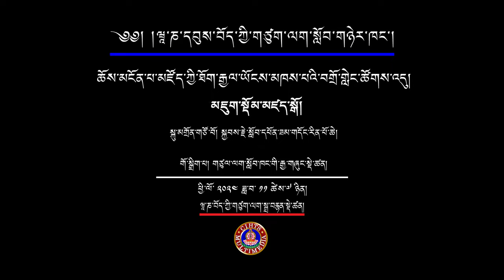ཆོས་མངོན་པ་མཛོད་ཀྱི་རྒྱལ་ཡོངས་བགྲོ་གླེང་ཚོགས་འདུའི་མཇུག་སྡོམ་མཛད་སྒོ། Valedictory session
Valedictory session of National Seminar on Abhidharmakosa

མཇུག་སྡོམ་མཛད་སྒོ། VALEDICTORY SESSION
00:01:36 Presentation of key points and reports from the three-day seminar discussions
བགྲོ་གླེང་ཚོགས་འདུའི་སྐབས་ཀྱི་སྙིང་དོན་གལ་ཆེ་རྣམས་ཟིན་བྲིས་སུ་བཀོད་པ་ཁག་སྙན་སྒྲོན་ཞུ་རྒྱུ།
00:21:37 Sharing of experiences by of Seminar participants
00:25:49 Sharing of experiences by of Seminar participants
00:31:49 Sharing of experiences by of Seminar participants
00:39:21 Sharing of experiences by of Seminar participants
ཚོགས་ཞུགས་པ་ཁག་ཅིག་ནས་མྱོང་ཚོར་གསུང་བཤད།

00:46:39 Address by Prof. Wangchuk Dorji Negi, Vice-Chancellor
ཉེ་བའི་རིགས་བདག་སློབ་དཔོན་དབང་ཕྱུག་རྡོ་རྗེ་ནེ་གི་མཆོག་ནས་བགྲོ་གླེང་ཚོགས་འདུ་དང་འབྲེལ་བའི་གསུང་བཤད།
01:05:33 Special address by the chief guest His Eminence Professor Samdhong Rinpoche
སྐུ་མགྲོན་གཙོ་བོ་༧སྐྱབས་རྗེ་སློབ་དཔོན་ཟམ་གདོང་རིན་པོ་ཆེ་མཆོག་ནས་གསུང་བཤད།
01:41:22 Distribution of certificates to participant by the chief guest His Eminence Professor Samdhong Rinpoche
སྐུ་མགྲོན་གཙོ་བོ་༧སྐྱབས་རྗེ་སློབ་དཔོན་ཟམ་གདོང་རིན་པོ་ཆེ་མཆོག་ནས་ཚོགས་ཞུགས་པ་རྣམས་ལ་ཕྱག་འཁྱེར་སྩལ་གནང་།
01:47:45 Vote of Thanks by the organizing committee
གོ་སྒྲིག་ཚོགས་ཆུང་ནས་ཐུགས་རྗེ་ཆེའི་གསུང་བཤད།

05-07 November 2024
Organized by Department of Mool Shastra, Central Institute of Higher Tibetan Studies, Sarnath